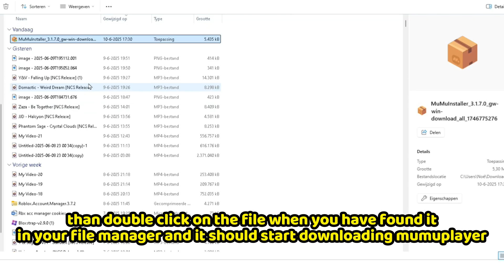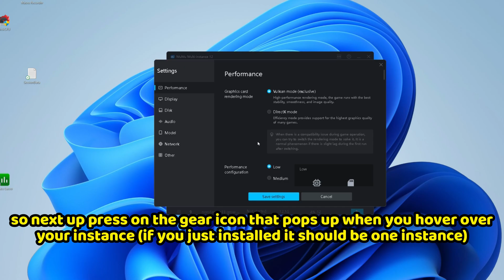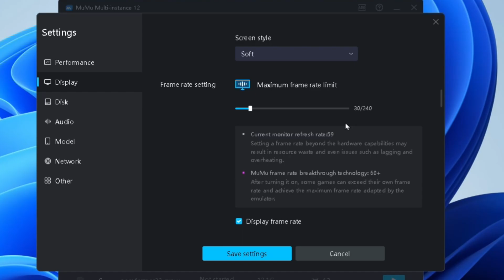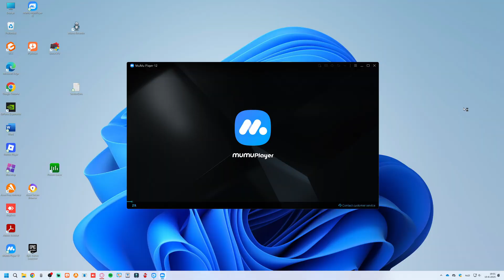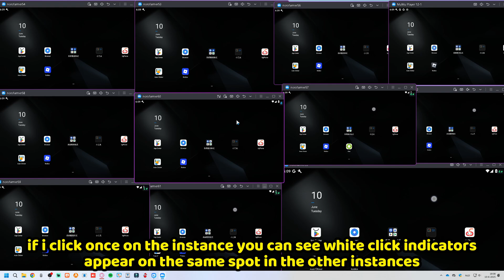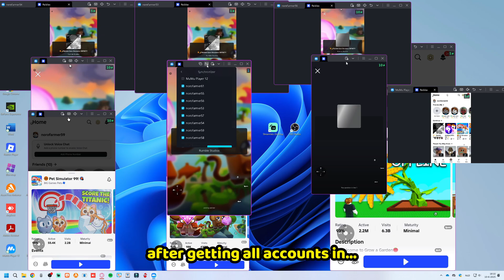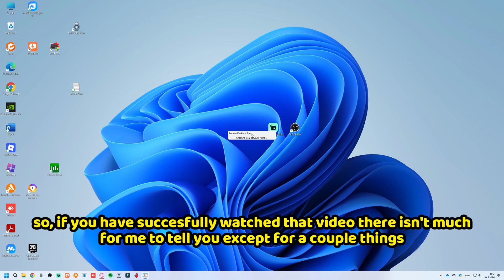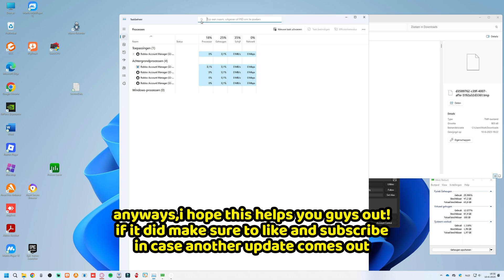How To Use Multiple Roblox Accounts At Once!-New Roblox Update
hello everyone! ive been asked alot on How i use over 4 multipler roblox accounts in the new update on my pc so here is a video on it!
timestamps for chapters:
0:00 intro
0:33 method 1
2:43 mumuplayer settings
4:05 copying instances & starting up
5:30 synchronization
6:35 macro setup
7:35 method 2
9:00 conclusion+outro